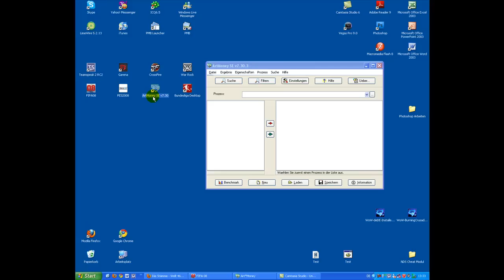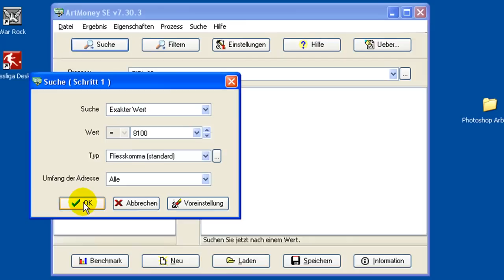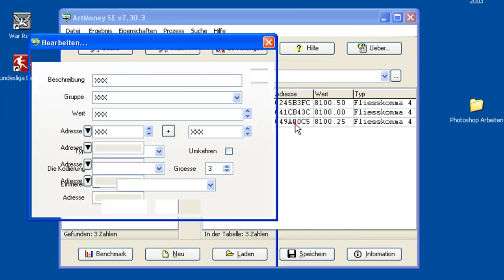【Tutorial】 FIFA08 ArtMoney Cheat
Scheiß auf die paar undeutlichen und sinnlosen Stellen^^ War aufgeregt ok?! lol
Hatte mir sogar alles aufgeschrieben haha

Wanna play League of Legends?